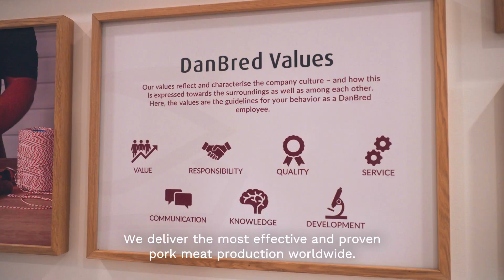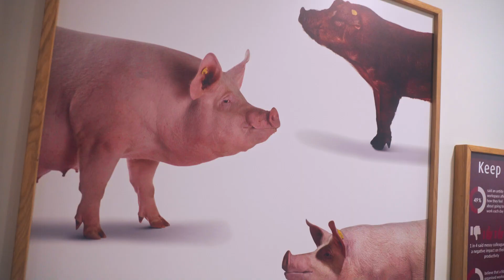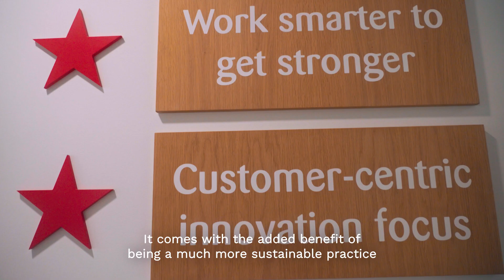DanBred Remote Support - in cooperation with RealWear, Remote eye by Wideum & Innomize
DanBred, a global biotechnology company based in Ballerup, Denmark, has deployed RealWear assisted reality wearables for the remote inspection of pig herds. The technology deployment helps DanBred meet stringent biosecurity requirements while reducing the amount of travel conducted by its employees and customers, thus, contributing to lowering carbon emissions. Since deploying RealWear devices, DanBred’s customers have already seen time savings of up to several days including the quarantine time for a farm visit, and its employees save roughly 12-48 hours per farm visit.

Working with RealWear partner Innomize, a Danish specialist in developing new innovative service solutions for its customers, DanBred selected RealWear’s head-mounted devices, running remote expert guidance software – Remote eye by technology provider Wideum.